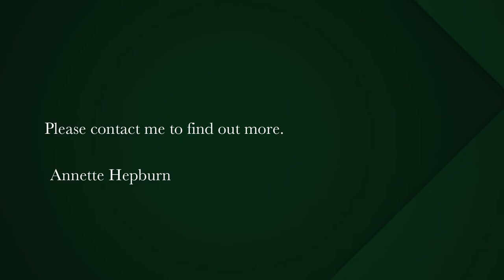2 bedroom apartment for sale in Clifton | Pam Golding Properties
Magnificent Designer Apartment

Stylish and fully furnished with open plan living spaces, beautifully decorated in tones of blue. Floor-to-ceiling sliding doors allow for effortless flow onto the balcony with breathtaking ocean and Twelve Apostle mountain views. Open plan lounge, informal dining area and a modern fully equipped kitchen with breakfast bar. Extra-spacious bedrooms. The master suite has a walk-in closet, a cosy workspace, an informal sitting area, and a large bathroom with bath and shower. Both bedrooms are front facing and open onto the balcony. 24hr security, 2 basement parking bays. Pet friendly building. Ideal for short term rentals. Exclusive Mandate.